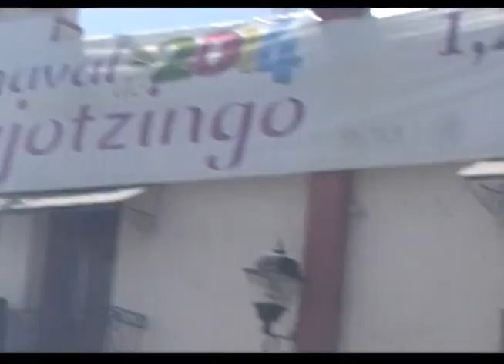Inició con gran convocatoria el tradicional Carnaval de Huejotzingo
Se espera la visita de más de 20 mil personas de municipios cercanos